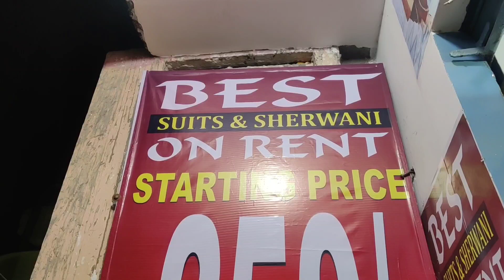#7396529376# BEST# SVITS #&SHERWANI HAFEZ BABA NAGAR AZAAD KHAN FILMI GHUDAMBA